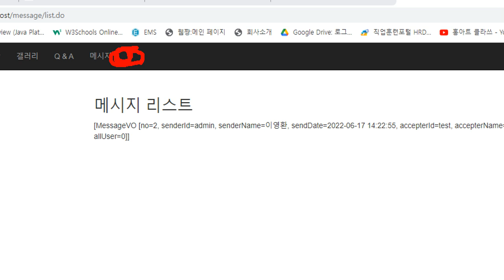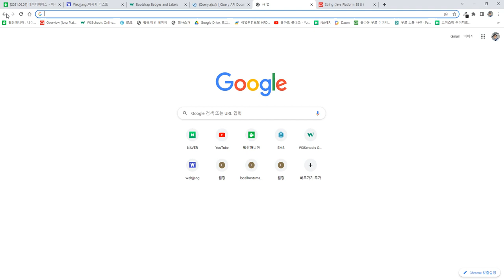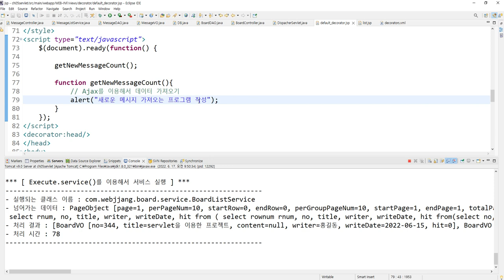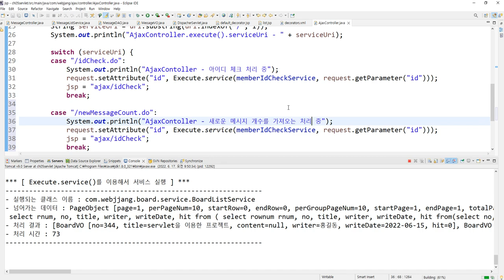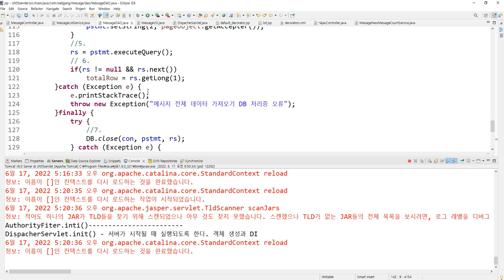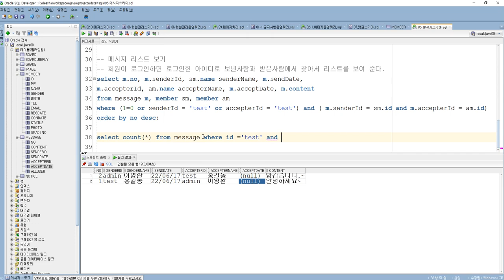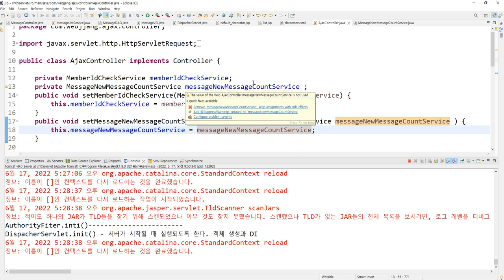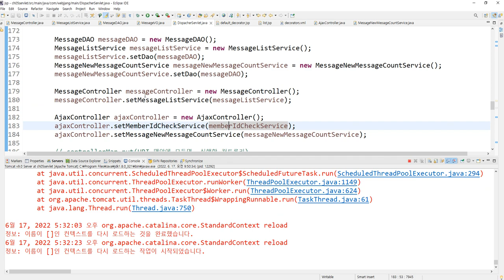Webjjang JSP ver.2022.05 13-10 메시지 - Ajax를 이용한 새로운 메시지 카운트 가져오기 처리(웹짱과 함께하는 JSP)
13. Ajax 활용 - 회원가입과 메시지
 13-10 메시지 - Ajax를 이용한 새로운 메시지 카운트 가져오기 처리